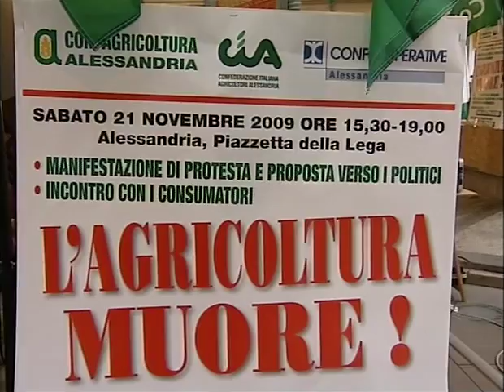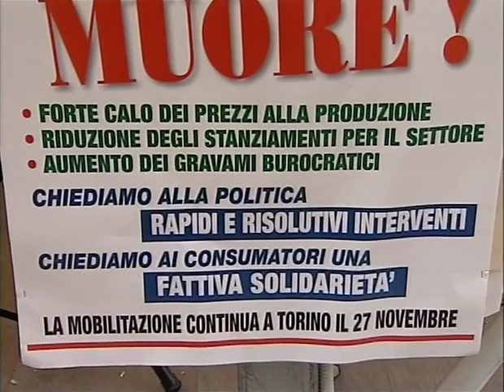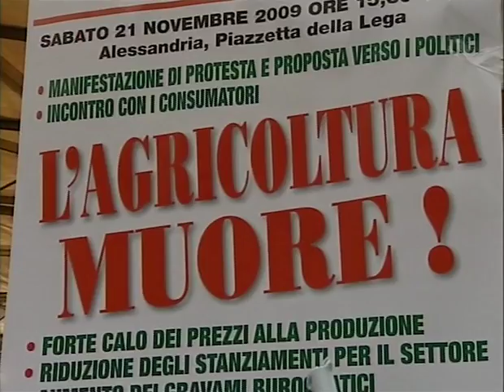Servizio 7Gold Alessandria su manifestazione "L'Agricoltura muore"